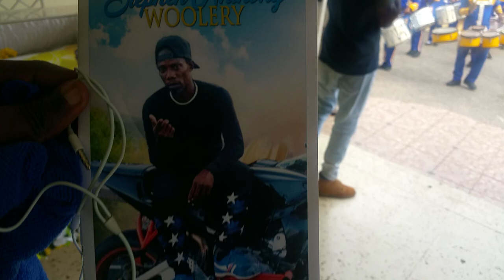Heights Marching band